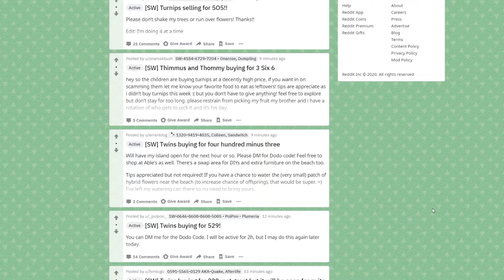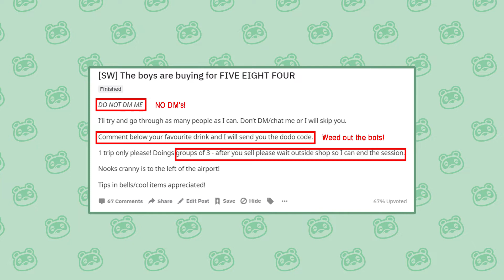💰 How to get MILLIONS of Bells FAST in Animal Crossing: New Horizons 💰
In this video I teach you another fast way to make bells on animal crossing, no cheats or time travel required! You can make over 1 million bells an hour if you are efficient! Practice makes perfect :)

Let me know what kind of content you'd like to see :)